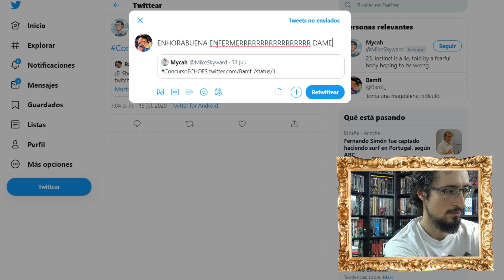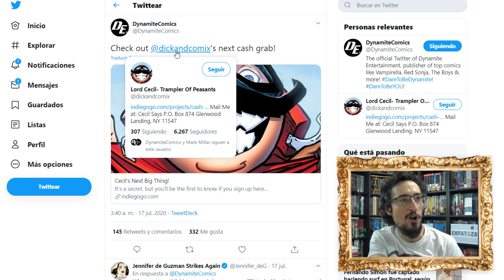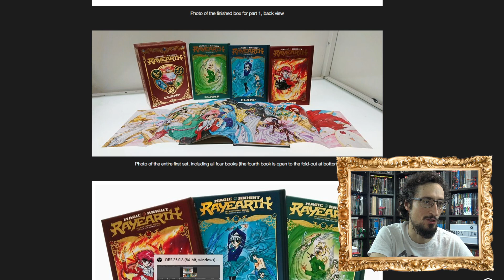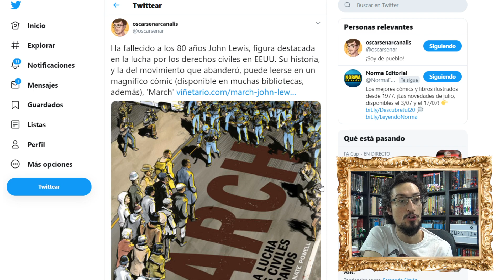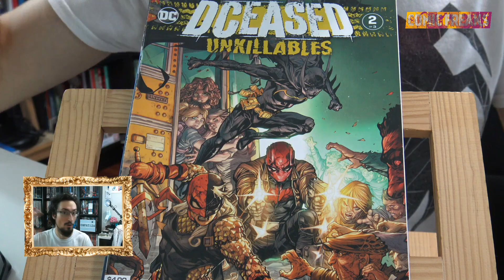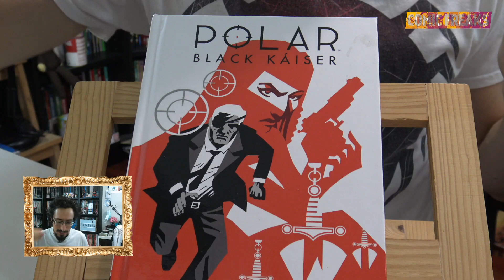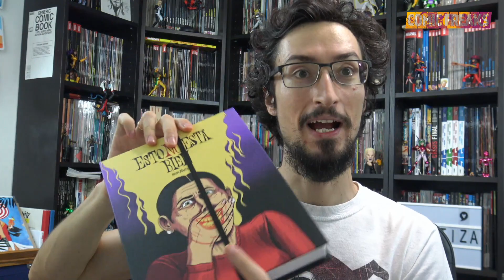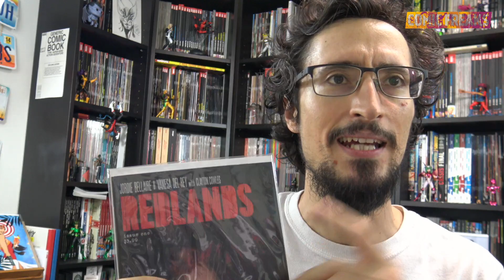El Show de Comic Freaks #4: Dynamite pa' los pollos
¡Noticias comiqueras más bajoneras que nunca!
La industria USA está muy fea, y la española, de de luto.

Además, mil reseñas, Artboxing, Unboxing y Bagboxing, y... ¡Sorteo triple con Norma Editorial!